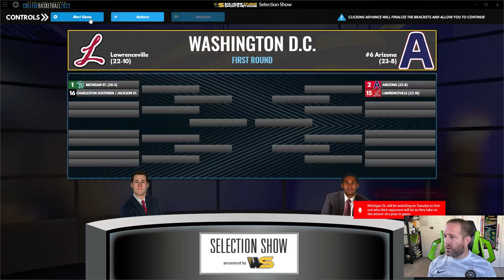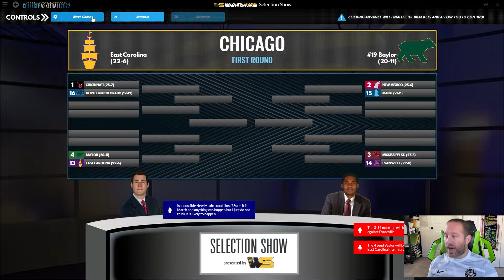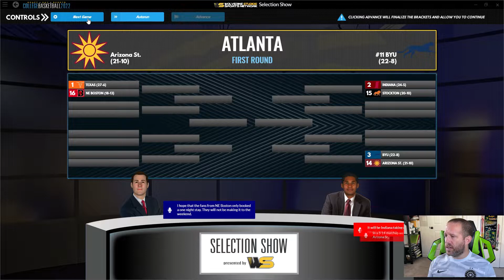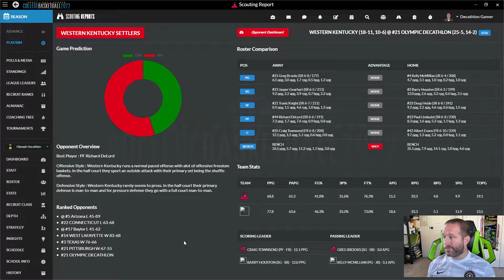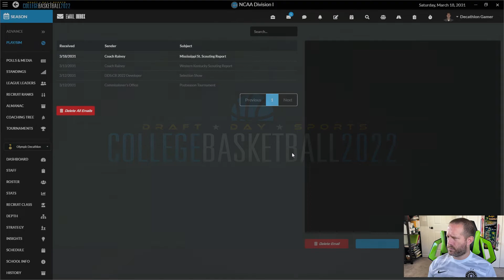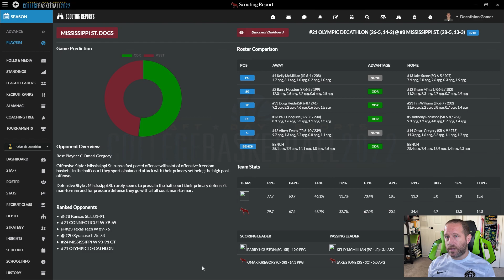DDS Basketball - Ep 51 - Tourney Time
Draft Day Sports: College Basketball 2022 is the ultimate management simulation representation of college athletics.  In this series I convert the sport into a promotion/relegation system, create a custom team, insert them into the lowest tier - 22 to be exact - and climb that ladder in hopes of winning the coveted NCAA Championship during the March Madness tournament.